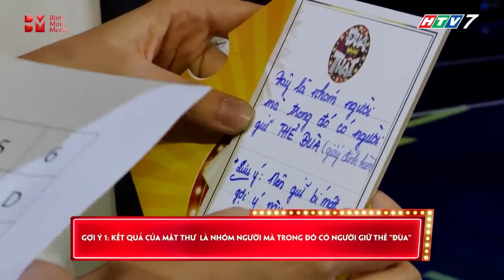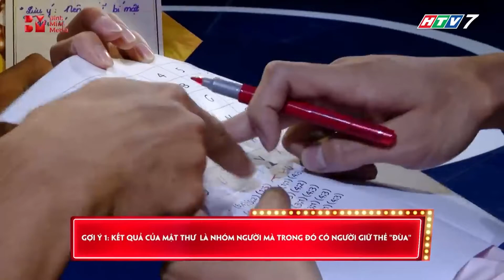Đùa Như Thật | Nam Anh và những câu trả VÔ TRI khó đỡ, kết hợp cùng thành hài Cao Ngân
🙊 ĐÙA NHƯ THẬT là một gameshow giải trí dành cho các nghệ sĩ. Với ĐÙA NHƯ THẬT, các nghệ sĩ sẽ được trải nghiệm các thử thách liên quan để suy đoán, tâm lí, vận động, trí tuệ, … một cách hài hước, bất ngờ nhất. Qua đó, các nghệ sĩ sẽ dùng suy luận của mình để tìm ra nhân vật ẩn mình mà BTC đã đưa vào.

👉 Bằng cách thể hiện hài hước, sôi động nhưng không kém phần hồi hộp, chương trình sẽ mang đến khán giả những giây phút thư giãn thú vị nhưng không kém phần hồi hộp.
00:00 Màn đối đầu của Trương Thanh Long và Như Hải
03:13 Cuộc đối đầu giữa mỹ nhân vô tri Nam Anh và mỹ nhân làng mẫu Mỹ Nhân
05:17 Thánh hài Cao Ngân đối đầu cùng trai đẹp Tuấn Kiệt
07:13 Á hậu xứ Huế Hà Thu có đánh bại được trai đẹp Anh Cường?